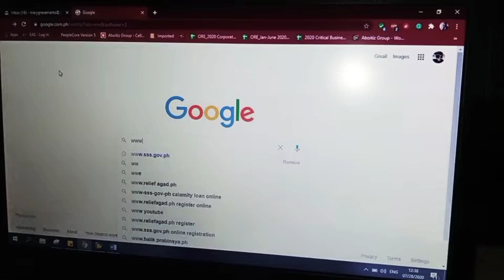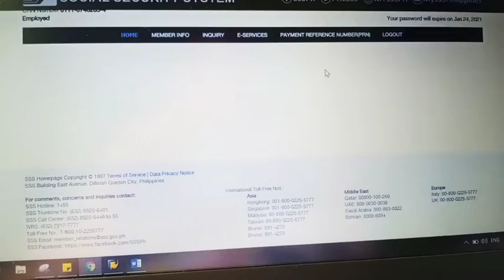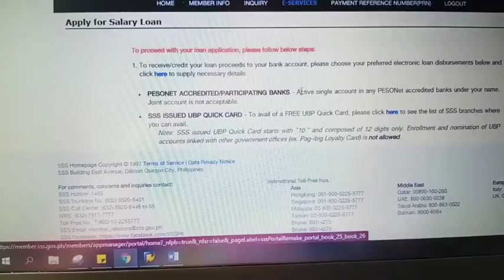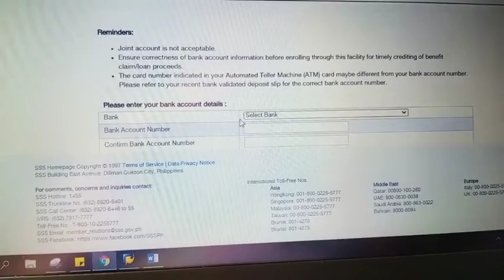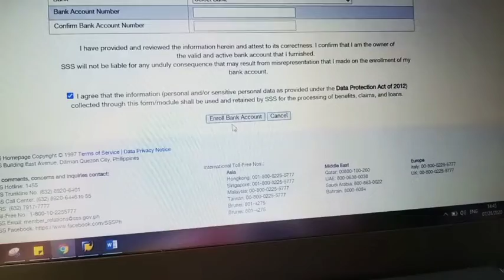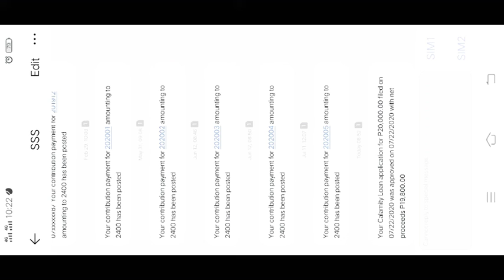how to apply for sss calamity online/ exclusive for security guards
how to apply for sss calamity online, pwede pa ba mag apply ng calamity loan? clap, sss calamityloanApplicationProgram, sekyu,